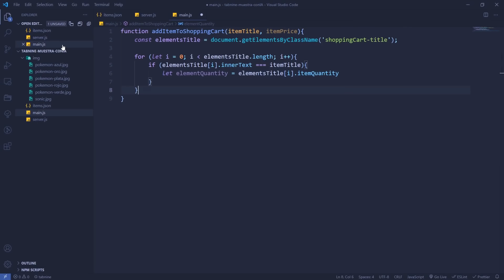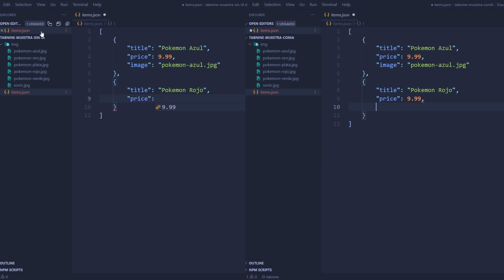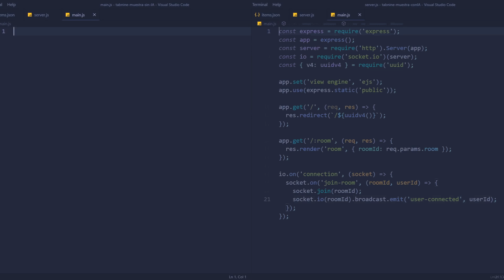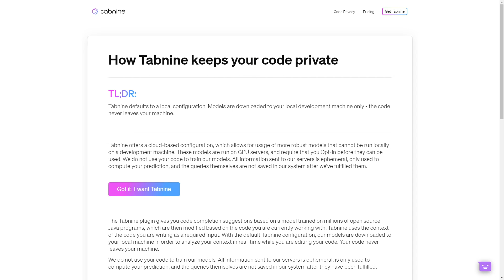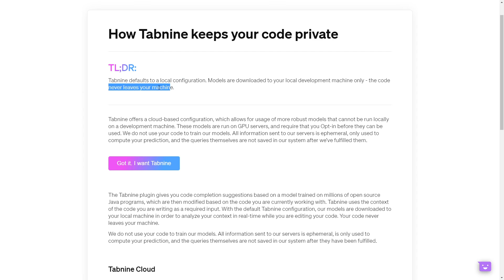Como usar una IA para ayudarte a programar GRATIS [2022]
Si alguna vez te has preguntado cual es el siguiente paso a la hora de programar para facilitar la tarea, este video es lo que necesitas ver, como usar una IA para ayudarte a programar gratis.

Tengo que decir que era bastante reacio con respecto al tema de una Inteligencia Artificial a la hora de programar, hasta que la he usado.

Se trata de una herramienta que nos ayudará en el autocompletado del código a unos niveles muy muy altos, se llama TabNine.

Su uso es gratuito, aunque también tiene versión de pago

Podrás hacer uso dentro del editor que tengas porque cubre bastantes, así como lenguajes de programación diferentes.

Mi conclusión personal es que merece la pena darle una oportunidad para sacar tus propias conclusiones su instalación es muy simple como verás en el video y su ayuda es inmensa.

CURSOS DE PROGRAMACIÓN 💻
Incluye 3 cursos gratis HTML, CSS, JAVASCRIPT con ejercicios y código

⏱️ TIMELINE ⏱️
Intro : (0:00)
Instalación: (0:43)
Ejemplo-JSON: (1:09)
Ejemplo-JavaScript: (2:06)
Privacidad: (3:47)
Final: (4:14)